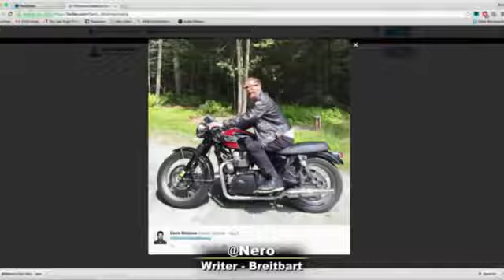Milo Yiannopoulos and Gavin McInnes DESTROY Feminists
Liberal Tears Mug - Milo Yiannopoulos and Gavin McInnes DESTROY Feminists milo yiannopoulos feminism, milo yiannopoulos black .

SO THIS IS THE FOOTAGE FROM YESTERDAY WHERE I WAS INTERVIEWED BY THE BIGGEST SCUMBAG WALKING, GAVIN MCINNES. HE WENT AS .

Liberal Tears Mug - Milo Yiannopoulos VS Emma Watson - Feminism Debate 2017 milo yiannopoulos feminism, milo yiannopoulos black .

Liberal Tears Mug - Gavin McInnes DESTROYS a Feminist Social Justice Warrior!!! gavin mcinnes vs feminist, gavin mcinnes show, gavin .